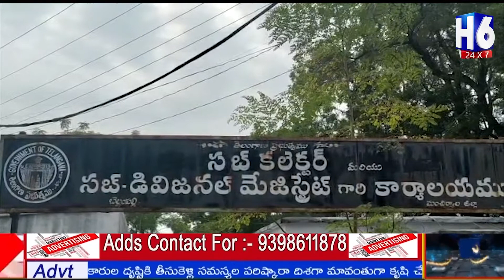ప్రభుత్వ భూములను పేద ప్రజలకుఇవ్వాలి నిరసన చేసిన పొడు రైతులు||మంచిర్యాల జిల్లా|| H6NEWS